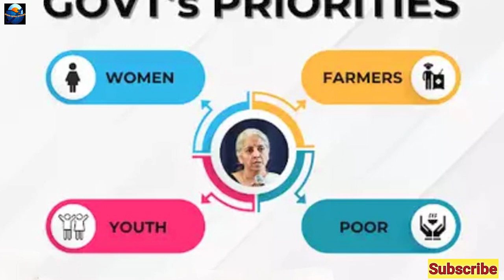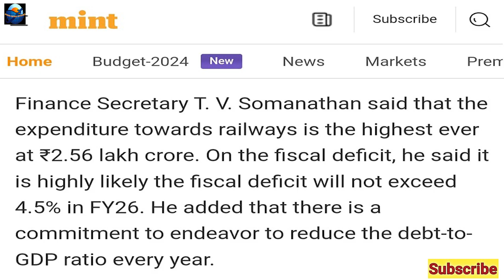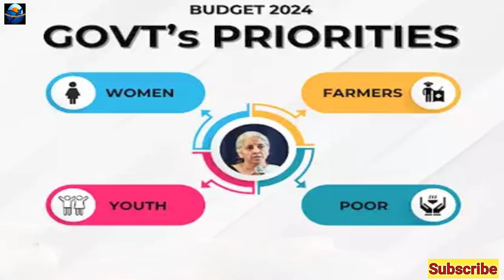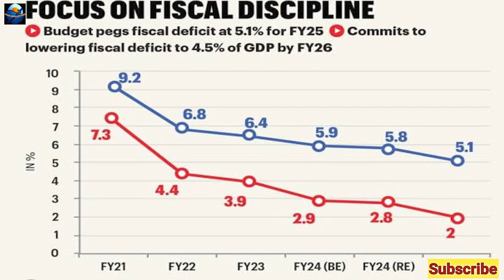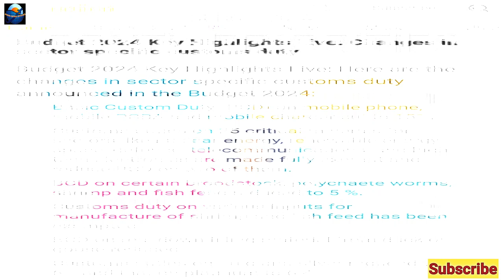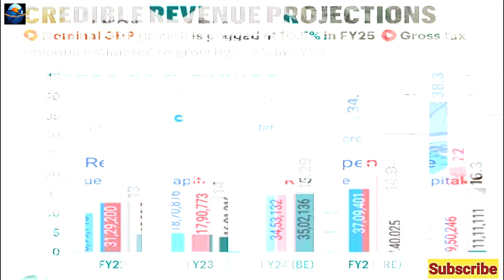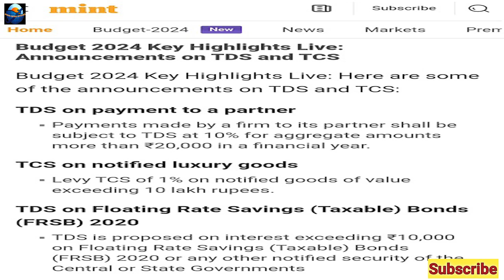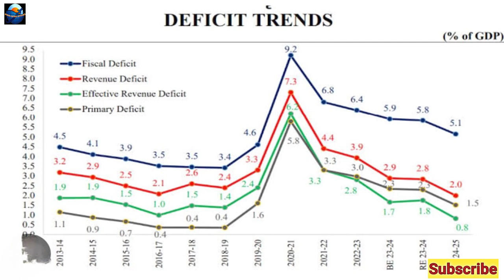Union Budget FY 2024 25